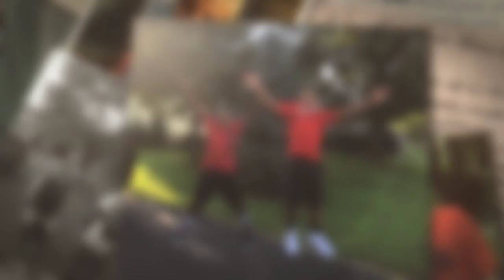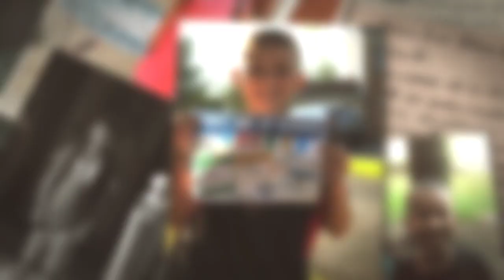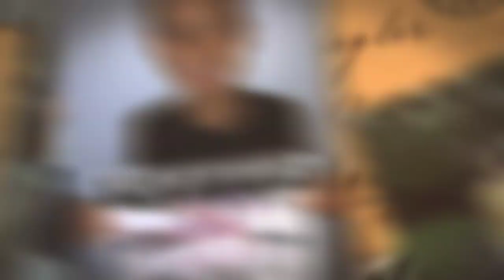The First Day of School at the North Penn School District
We asked and you delivered! Thank you to our stellar families for submitting your first-day-of-school photos. We love seeing these creative shots of our students in their back-to-school swag! Here's to the 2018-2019 school year - may it be our best one yet!